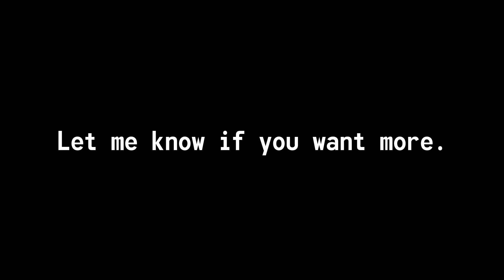The Rocky Relations Between Starfield's United Colonies and Freestar Collective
Since the dawn of time, man has found themselves at war with one another. Starfield's Settled Systems is no different. While at the start of the game, the universe is relatively peaceful, absent from war, this wasn't always the case. In fact, less than 20 years before the start of the game, humanity had just witnessed the bloodiest war in history. This is Starfield's Colony War.

This is my first Starfield long video, let me know if you want more!

Cheers!